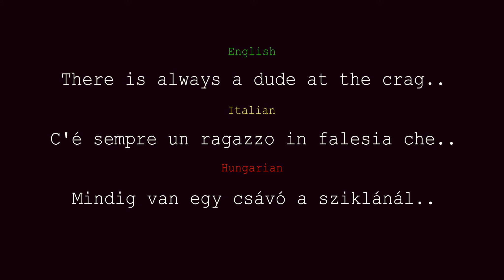Climbing in Fiorano some cool route with Pizza from strangers..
Using our free time to get some beautiful routes done, and enjoy the first few sunny days of the season.